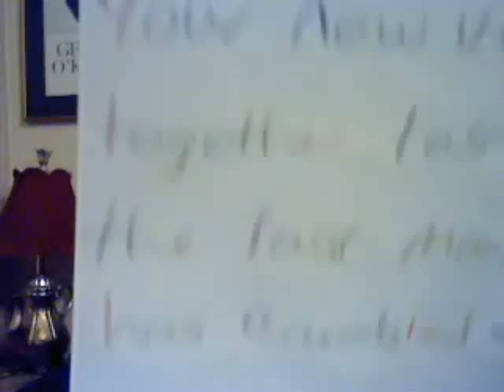Are the Good Times Really Over For Good?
I hope ol' Merle Haggard doesn't mind me borrowing the title of his song for this vlog. Will I be sued by the great Merle Haggard? Will I be in prison for stealing his title? Probably. But, you know what? Prison isn't always a bad thing. Look what happened to a certain good ol' boy that was in prison once. He ran a successful gambling and bootlegging business from his cell, met Johnny Cash and when he was out he became a country music legend. I think that man's name was Wilford Brimley.

Now, about the video. I recorded it late last night and I was quite tired. I have no idea what I said, except I know I mentioned dagocleo a billion times and forced Teddy to show up on camera with me. Aside from that, you'll have to watch to see what this is about.